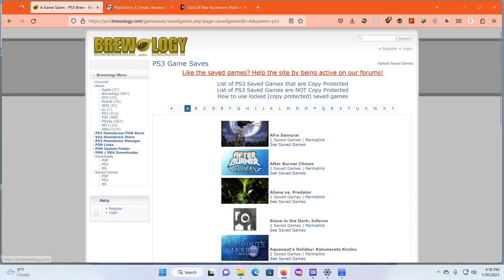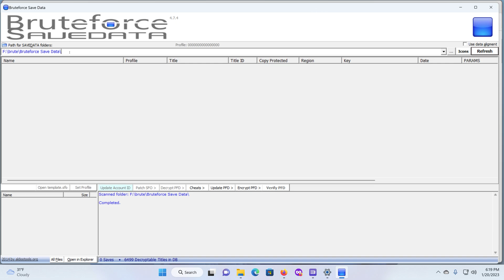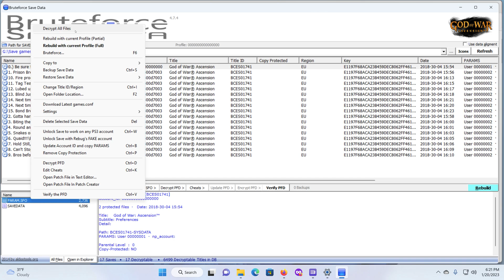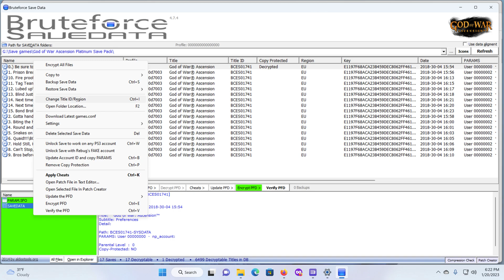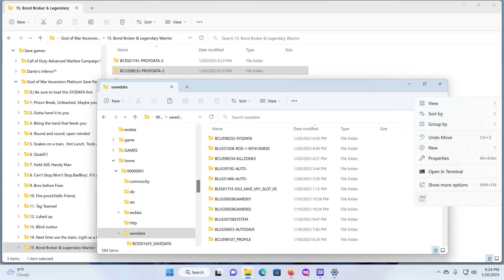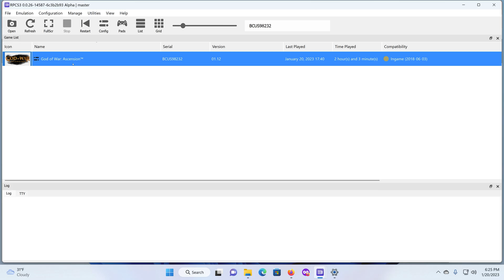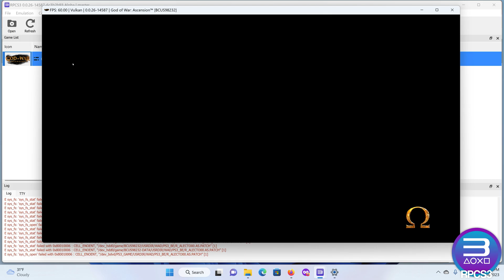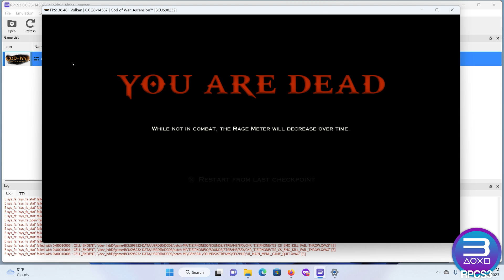How to Use any PS3 Save with RPCS3 Emulator Tutorial 2023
Update to the Latest version  Bruteforce Save Data 4.8

Where to get the save games

0:00  -  Intro
0:44  -  Where to get cheats
0:54  - Start of the Tutorial

How to use  Bruteforce Save Data

1.  Open save file u want to convert in brute save
2.  Do a Full rebuild of the save game
3.  Decrypt All Files
4.  Unlock save to work with any ps3
5.  If the save is from different region  hit Ctrl + I then paste correct serial number
6.  Close brute save without encrypting
 Note **
Then copy the save to rpcs3 save folder location (the save folder should have 4 files that have the name; icon, param, pic1, save)

►Please visit New Reddit  Community!

►Please visit New GBATEMP Community!

It may seem like a small thing to you but I appreciate each and every one of you. All of the feedback and comments are what helped this channel grow to what it is today.

Specs: CPU: Ryzen 9 5900X @ 3.70ghz